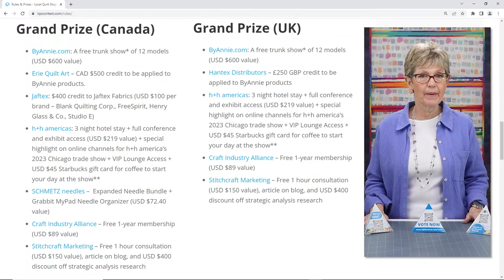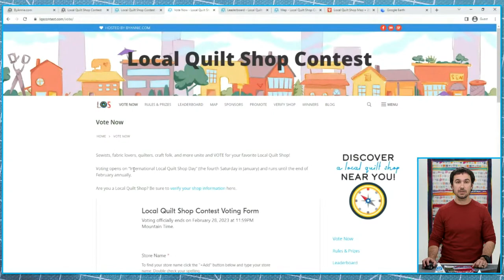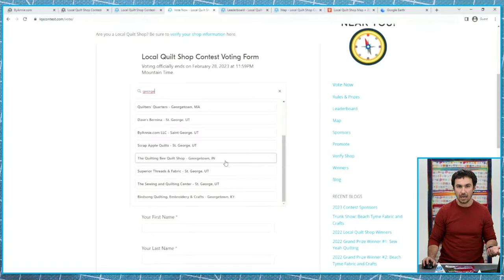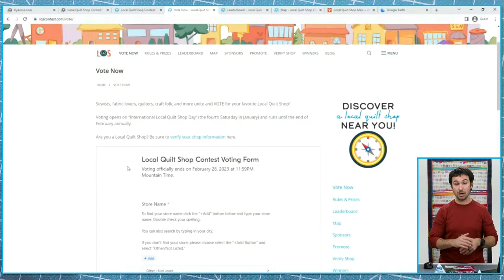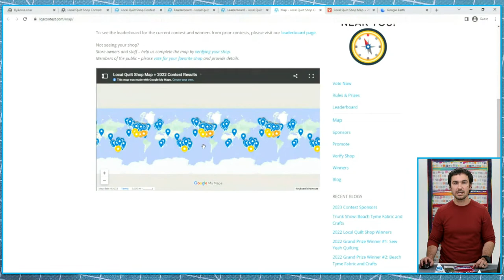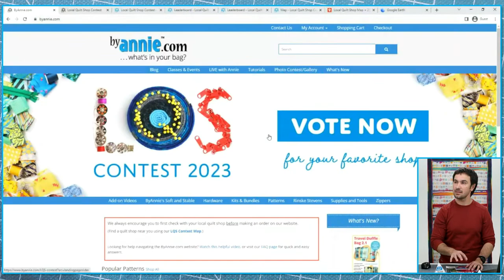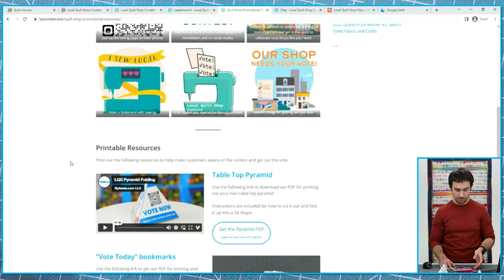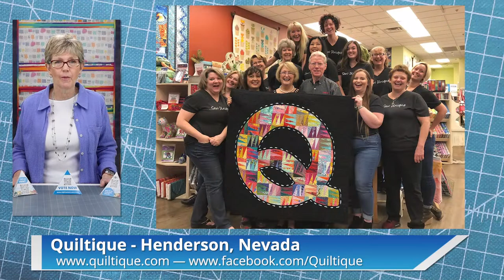S3, Ep 4: 2023 LQS Contest (LIVE with Annie)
February 1, 2023 (2pm Mountain Time)

We kicked off our 6th annual Local Quilt Shop Contest on Saturday, January 28, Local Quilt Shop Day!

Today we’ll talk about the substantial changes we’ve made to the contest this year, how you can participate and help your favorite shop win — and what’s in it for them.

We’ll also show how you can use the contest resources to find local quilt shops all around the world.

There’s an opportunity for more than 100 shops to share in over $50,000 in prizes and the contest runs through the month of February.

Chapters:
0:00 Countdown
1:32 Photo Contest Slideshow
9:58 Intro
14:30 Casey!
15:20 How to vote
24:25 Promote
25:15 Leaderboard
26:53 Map
31:13 Q&A's
36:00 Annie - LQS Highlights
41:36 Next Week's Episode